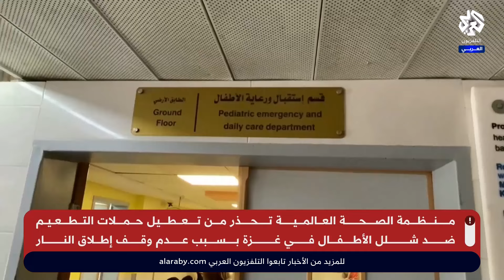تحذيرات من منظمة الصحة العالمية.. تعطيل حملات التطعيم يهدد بانتشار أكبر لشلل الأطفال في قطاع غزة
تحديات هائلة تقف أمام توزيعغ مليوةن ومائتي ألف جرعة على أطفال غزة جراء استمرار الحرب وعدم القدرة على الوصول إلى الأطفال في القطاع المحاصر.